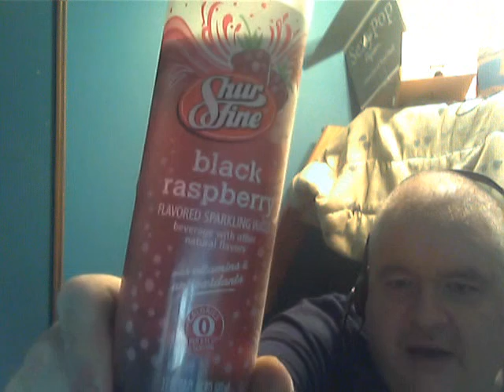Shur Fine Black Raspberry Flavored Sparkling Water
Welcome to wet Wednesday. On Today's episode I check out another one of shur fine's version of Sparkling ice.